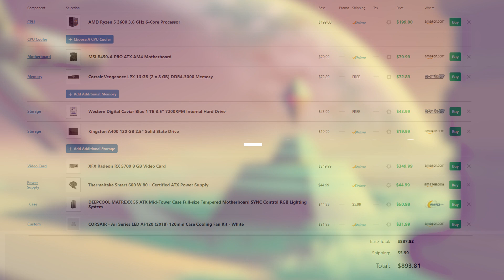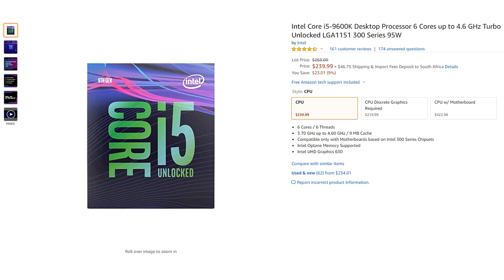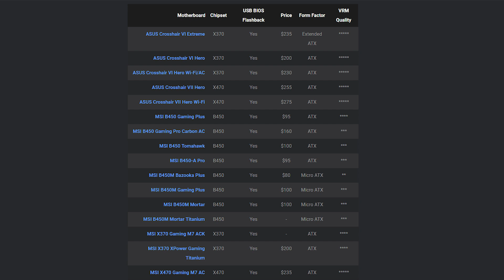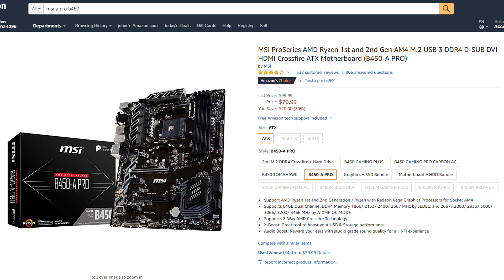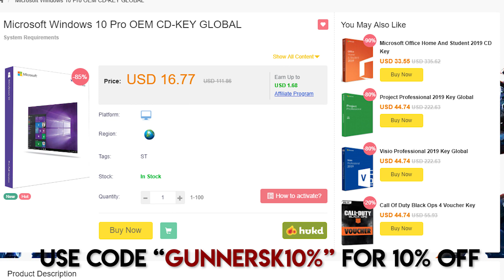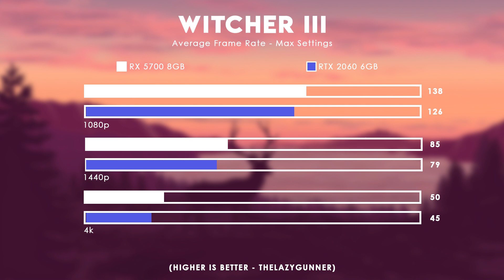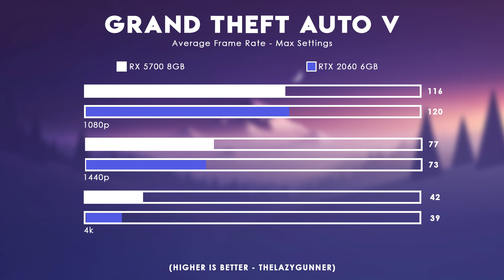$900 Ryzen 5 3600 + RX 5700 Gaming PC Build 2019! (W/ Gaming Benchmarks)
🛒 Buy all parts from Amazon by clicking (It will automatically redirect to your country) **Click show more for a detailed part list**

This months new PC Build 2019 includes AMD’s new Ryzen 5 3600 + RX 5700. This is a $900 gaming PC for 2019.

►US AMAZON LINKS◄
■ CPU - Ryzen 5 3600:
■ Motherboard - MSI B450 - A PRO:
■ Graphics Card - AMD RX 5700 8GB:
*AMD RX 5700 XT 8GB* -- Better performance
■ Fans - Corsair AF120 Triple Pack
■ Cooler - CM Hyper 212 Black
■ SSD - Kingston A400 240GB:
■ HDD- WD Blue 1TB:
■ RAM - Corsair Vengeance LPX 16GB 3000MHz
■ CASE - Deepcool Matrexx 55:
- Alternative Case
■ PSU - Thermaltake 600W 80+ :

■ Cooler - CM Hyper 212
■ RAM - HyperX16GB 3200MHz
■ PSU - EVGA 600W 80+ :

🎬 Video Gear:
Primary Lens

🎤 Audio:
Pop- Filter

Mumbai - Ooyy
Barely Floating - Ooyy.
Future Yellow - Ooyy

TheLazyGunner is a participant in the in the Amazon EU Associates Programme & Amazon Services LLC Associates, an affiliate advertising programme designed to provide a means for sites to earn advertising fees by advertising and linking to linking to Amazon.co.uk & Amazon.com.